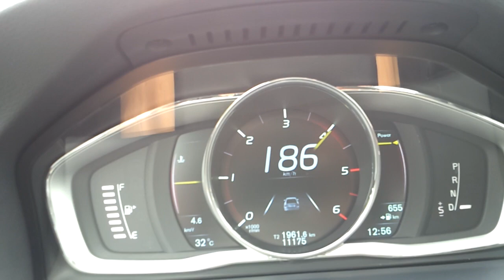볼보 S60 D4 가속